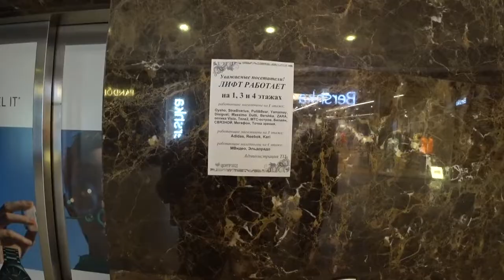Торговые центры при пандемии (covid-19)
Хочешь помочь каналу, да без проблем кидай на карточку 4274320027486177.
Хочешь со мной познакомить и написать что-либо переходи по ссылкам.